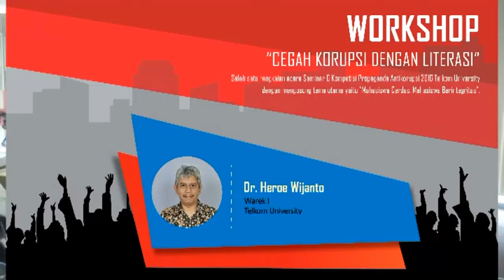(2/20) Telkom University - Workshop Cegah Korupsi dengan Literasi 2016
Workshop Cegah Korupsi dengan Literasi 2016 yang merupakan salah satu rangkaian acara Seminar dan Kompetisi Propaganda AntiKorupsi 2016 yang bertemakan "Mahasiswa Cerdas, Mahasiswa Berintegritas"